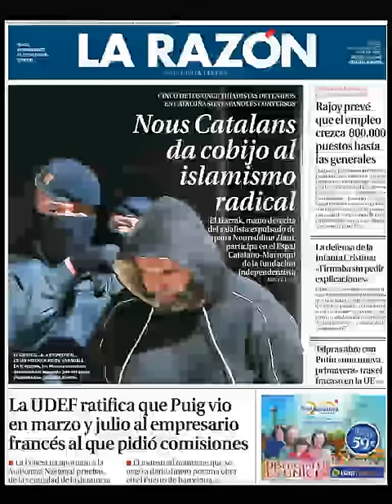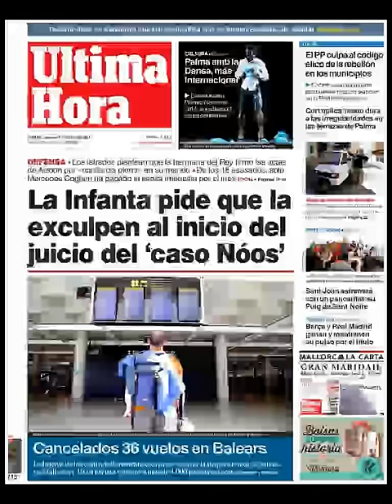Noticias Jueves 9 Abril 2015 Principales Portadas Titulares Diarios Periódicos España Spain News